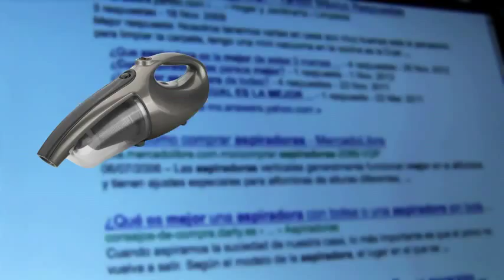vacuum videoplayback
KESSLER MULTI FUNCTION CYCLONE VACUUM CLEANER